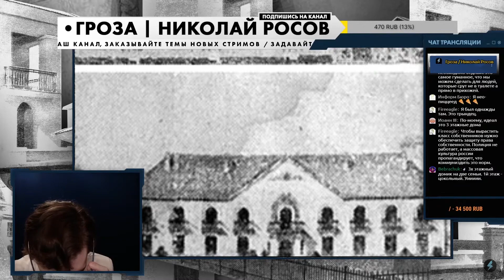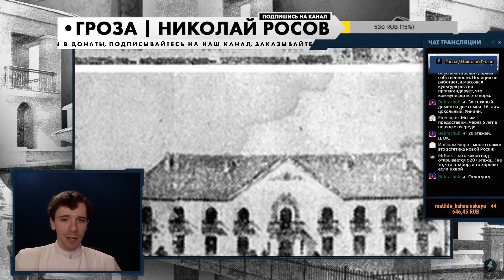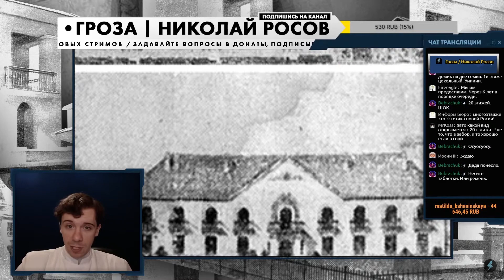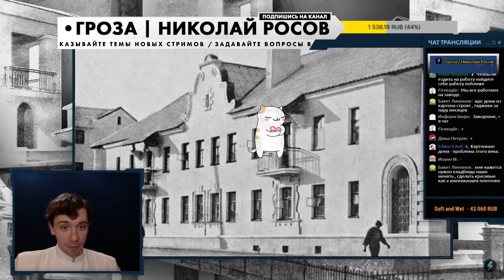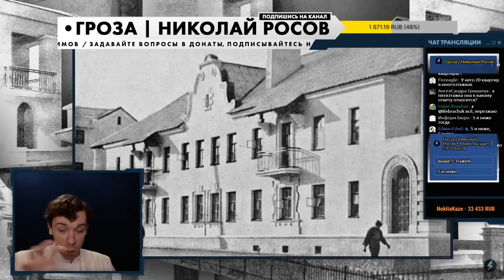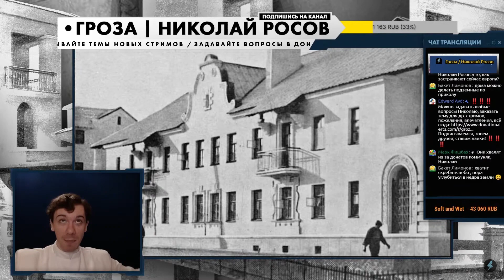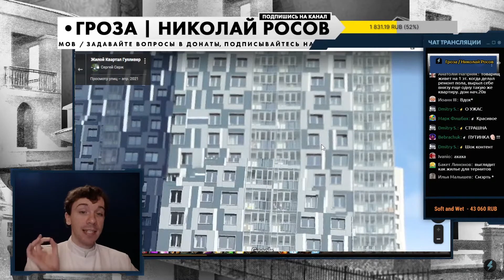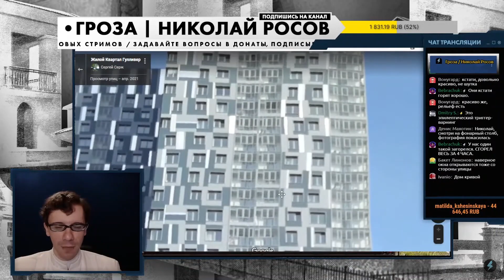МНОГОЭТАЖКИ - ЗЛО? Почему нам нужна малоэтажная застройка? | Гроза / Николай Росов